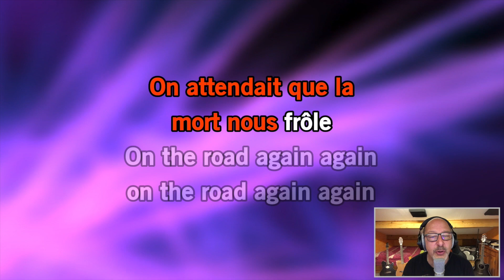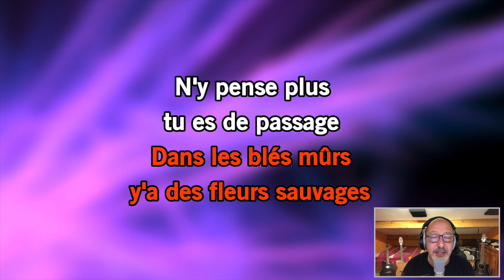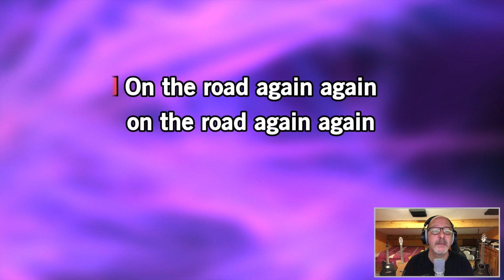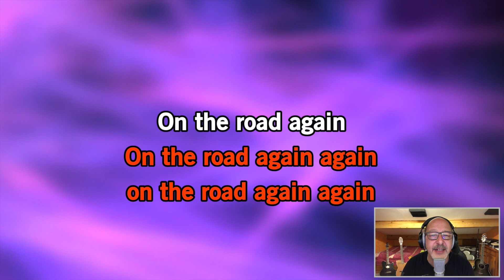Bidje karaoké 59 - On the road again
Bernard Lavilliers en live karaoké